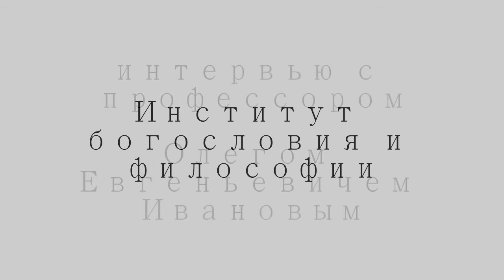Профессор Иванов О.Е. о конференции в Польше, 2013 год. РХГА-ИБиФ